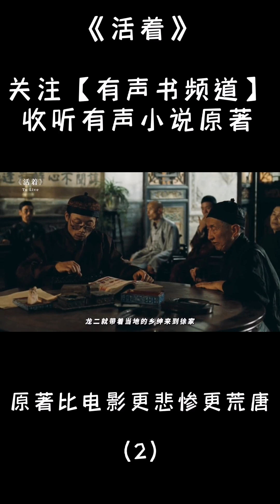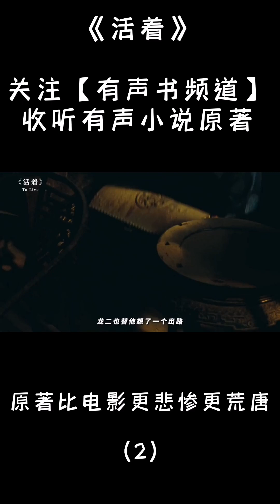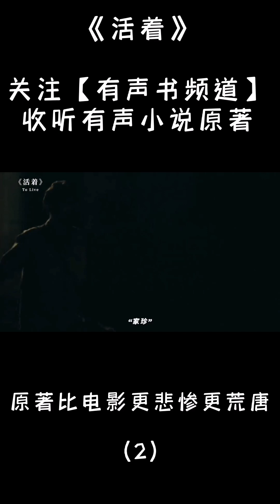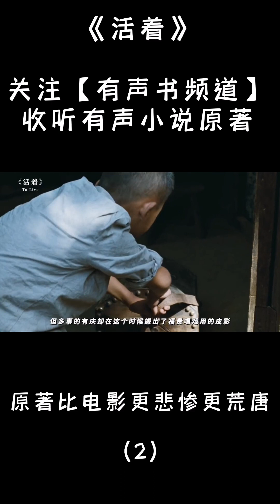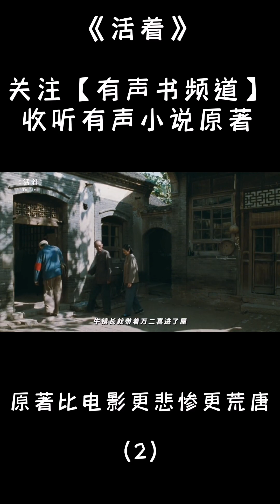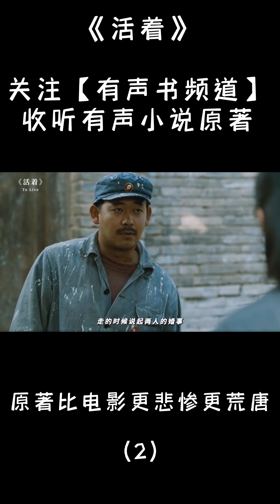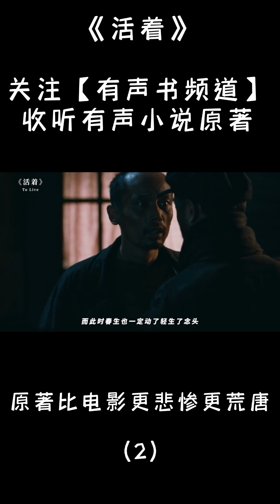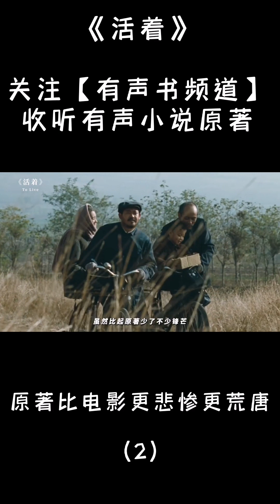《活着》小说原著比电影更悲惨更荒唐(2)